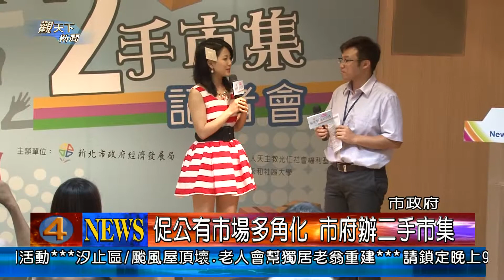1020719觀天下新聞01 新北市促公有市場多角化 市府辦二手市集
為促進新北市公有零售市場多角化營業，提供消費者更多元的物品選擇與消費方式，新北市政府經濟發展局特別於7月20、21日上午10點到下午5點在板橋黃石市場舉辦新北市二手市集活動。冀望透過活動讓更多的民眾重新認識新北市菜市仔魅力，未來能將此經營模式推廣至全市公有零售市場